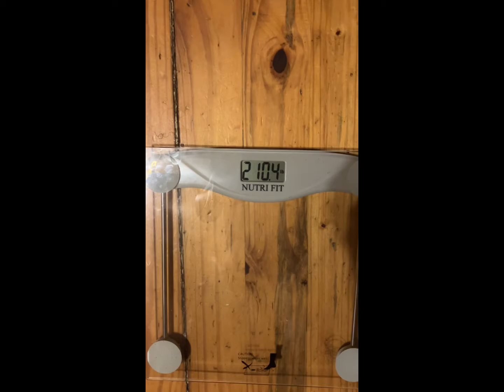Weight loss and get fit journey Ep36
Trying to get shredded is hard natty. But hopefully I lose the weight and gain muscles.